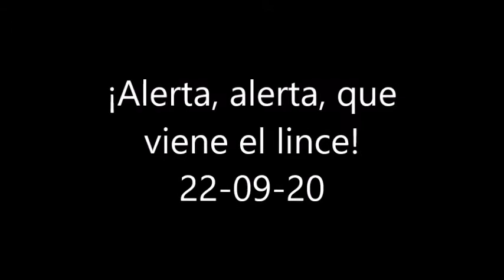¡Alerta, alerta, que viene el lince! - 22-09-20